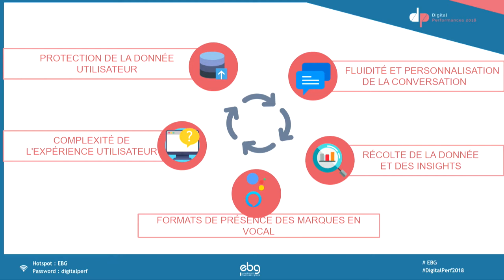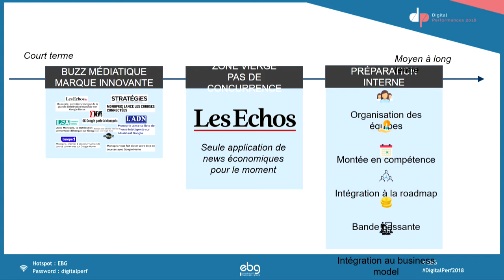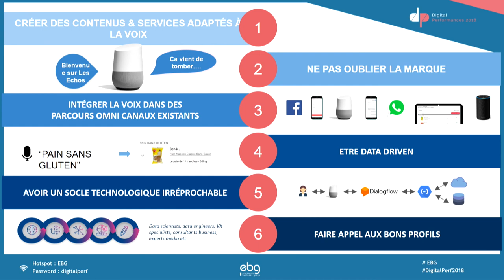La Voix va t elle bouffer toutes les autres interfaces avec une super démo ?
Avec Etienne Porteaux, Les Echos et Elisabeth Marette, Artefact

Les évènements organisés par l'EBG recouvrent :

19 commissions tous les mois, qui réunissent chacune de 100 à 300 personnes